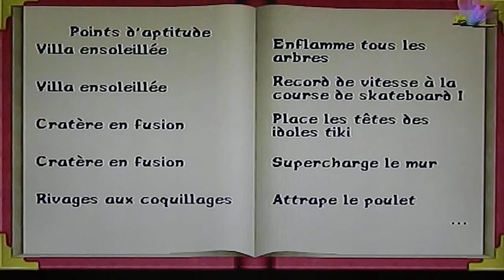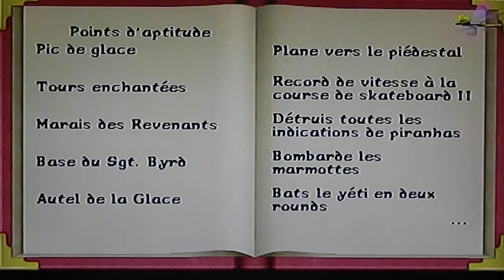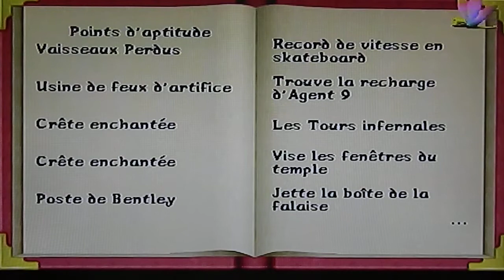let's play spyro 3 #18 : La fin ? pas tout à fait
18ème partie avec les niveaux repaire de la sorcière (boss) et usine insector (sparx)